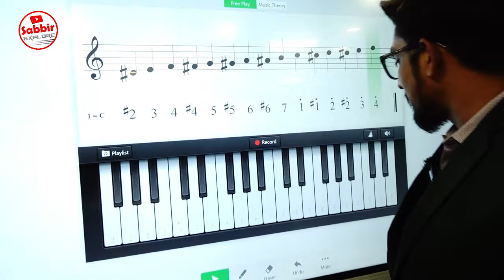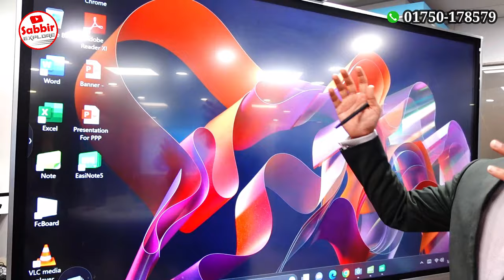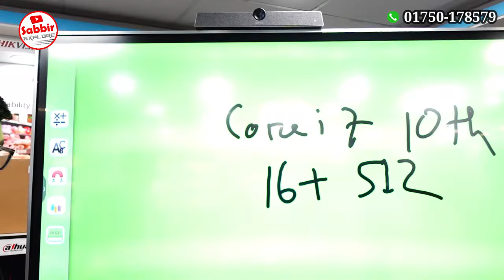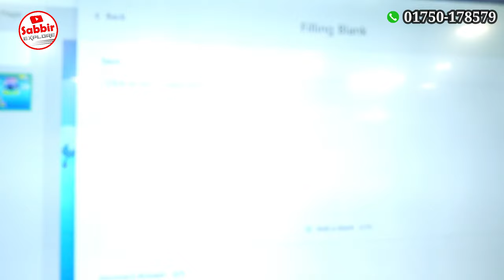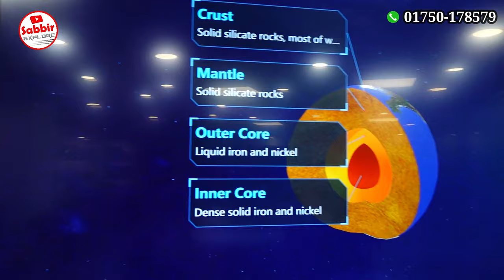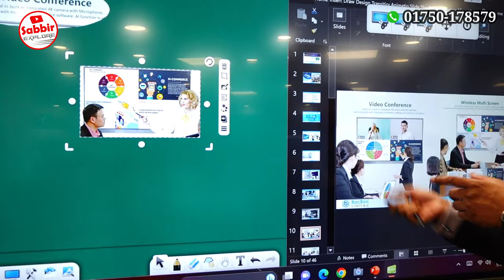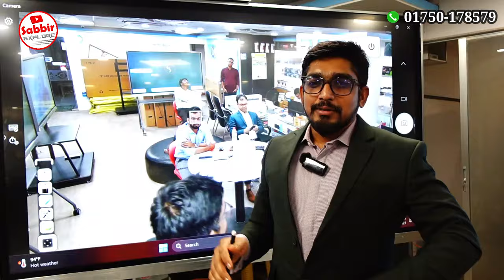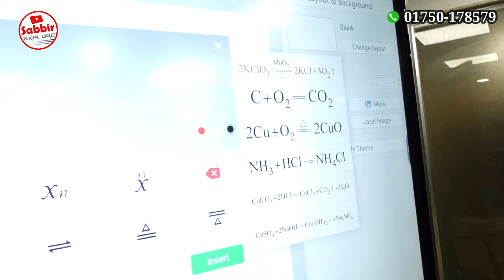অবিশ্বাস্য😲 এমন স্মার্টবোর্ড আগে দেখেননি | Digital Smart Board in Bangladesh 2023 | BacBon Computer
BacBon Limited.
BacBon Smart Solution ( সরাসরি দেখতে )
House: 35 (1st Floor), Road: 3, Block: C, Banasree, Rampura, Dhaka 1219

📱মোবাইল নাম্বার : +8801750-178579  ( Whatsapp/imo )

  @ bacbonsmartsolution